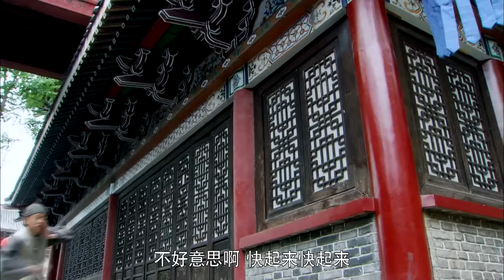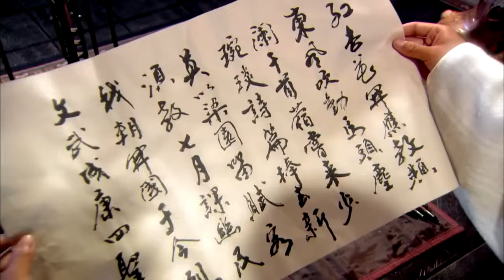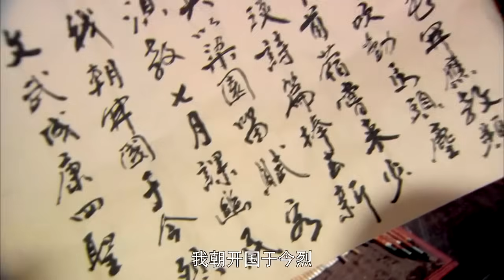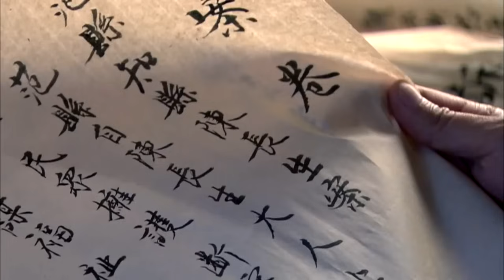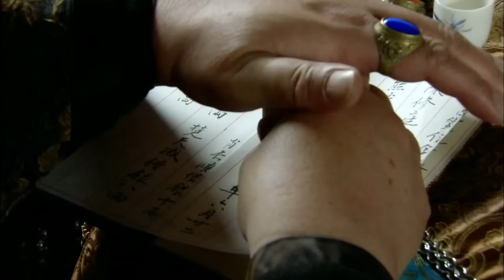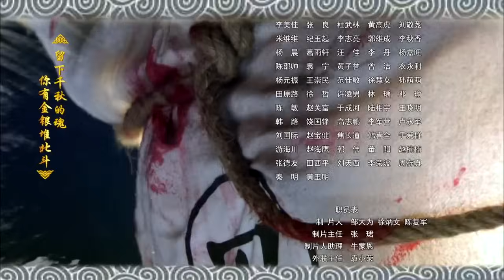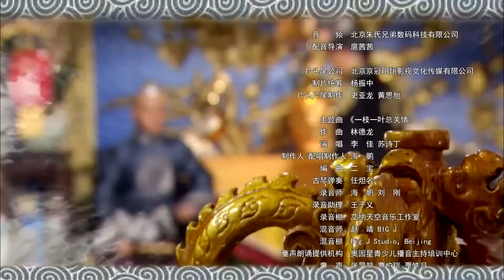热播古装剧《传奇知县》03｜才华横溢的知县与不打不相识的姑娘一起破各种疑难案件的精彩故事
导演：杨智谦、何振华
主演：赵毅、柴碧云、刘金山、杨凯程
《传奇知县》讲述了一代廉吏郑板桥在任范县县令期间为官清正爱民，运用智慧巧破各种疑难案件的故事。清代乾隆年间，黄河岸边两个有名的穷困县范县、朝城境内黄河连年泛滥、朱三太子余党神出鬼没、贩卖私盐异常猖獗，天灾人祸，民不聊生，以至于官场内无人愿意到这两个县出任知县。朝廷任命50岁的候缺进士郑板桥出任范县县令，同时兼理朝城县。郑板桥上任后，打击私盐、修堤救灾、清剿朱三太子余党，体现出亲民爱民、勤政廉政、爱民如子的品格。